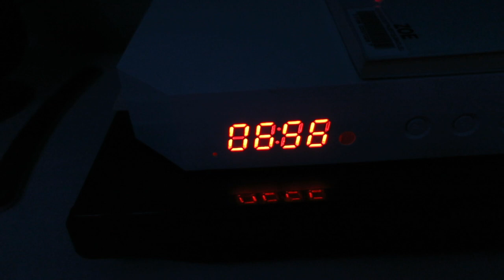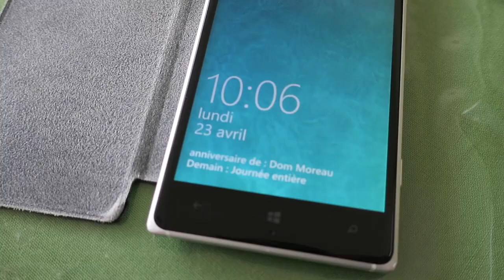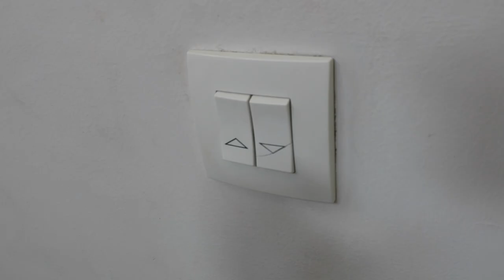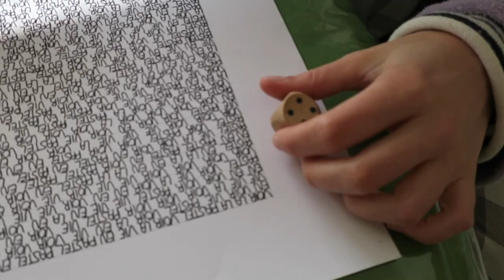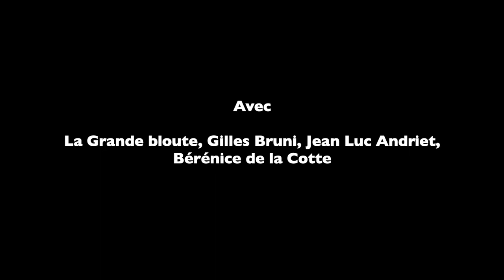Journal filmé 145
Journal filmé des 22 et 27 avril 2018

Avec
La Grande Bloute, Gilles Bruni, Jean Luc Andriet, Bérénice de la Cotte